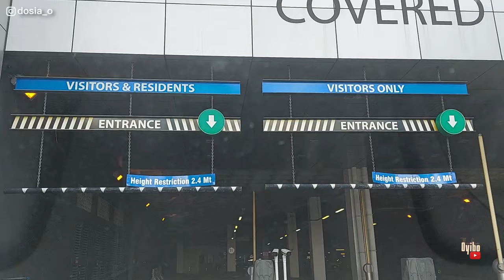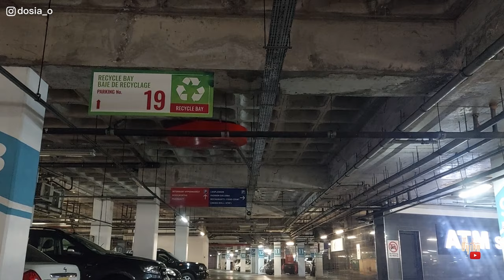DRIVING FROM PORT LOUIS - GRAND BAIE | ROAD TRIP MAURITIUS | CAPITAL TO NORTH MAURITIUS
DEE GANG MEMBERS,

FAQs
Age: 29
Camera: Nikon D5600
Lens: Nikon AF-S DX NIKKOR 35mm f/1.8G Lens
Vlogging Camera: Samsung A52